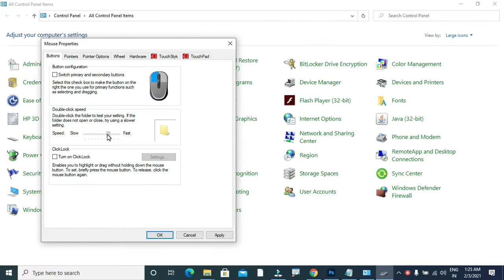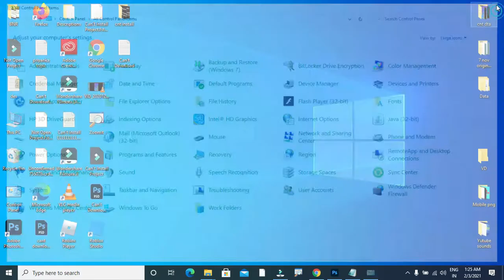Mouse Scroll Wheel Not Working Problem In Google Chrome Windows 7/8/10 PC | SP SKYWARDS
Let's Fix it...In this video Tutorial, i will show you How To Fix/Solve Mouse Scroll Wheel Not Working Problem In Google Chrome Windows 7/8/10 PC. If you are facing same problem in your laptop or pc windows then it will be very useful for you.